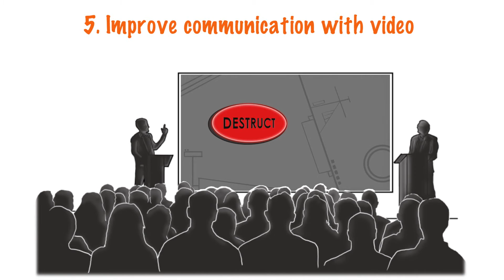5 Ways to Improve your Internal Communications | Explainer Video Production Company Reading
Did you know you can massively improve your internal communications with video? Discover 5 ways you can improve your internal communications with whiteboard animation!

GingerVideo is a Video Production and Video Marketing Company. We are based in Berkshire, close to both Swindon and Reading.  We have Green Screen Filming Studios in Berkshire and we travel all over the world to produce videos for our clients.

How we can help:
GingerVideo can help you to win and keep more customers by using high quality video in an engaging and effective way.  You can use video on your website, in all your marketing, social media, sales, customer service, and more!

Our Unique 7-step Video Success Strategy:
We understand that a video project can seem like a daunting experience, but our unique 7 step Video Success Strategy takes all the uncertainty away, and guarantees you an outstanding video production.  Take a look at our 7-step Video Success Strategy to find out more

Types and Styles of video productions we produce:
Here is a small sample of the types of video that we can produce:

➢ Filmed Video: On Location Video filming, Talking Head Videos, Green Screen filming, Studio filming

➢ Whiteboard Animation Videos: also known as Doodle Videos, Dynamic Illustrations and Explainer Videos

Ginger specialises in Video Marketing, which means that we script, film and edit videos with the latest video SEO techniques, which means that:

➢ Your videos get found in the search engines
➢ Your videos get watched by your prospect
➢ Your prospect takes action